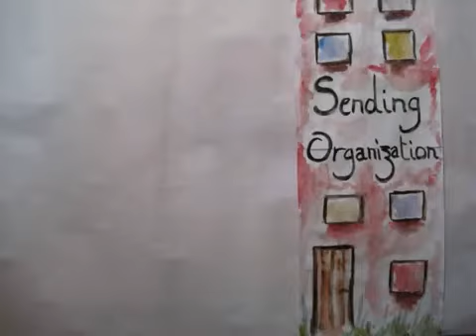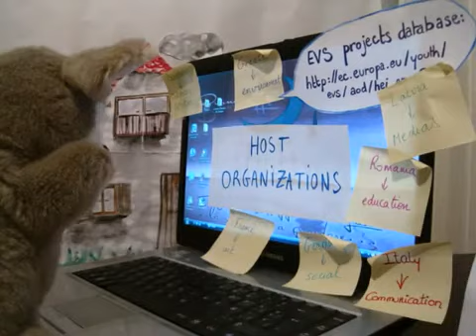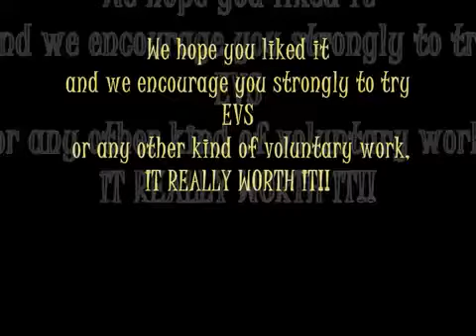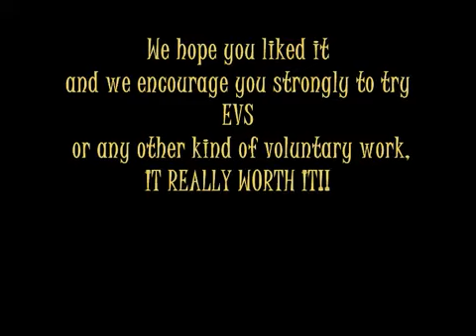What is EVS/ European Voluntary Service - animation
This video is a result of "Don't Stop me Now" & "Creativity 4 Youth" volunteering projects , implemented and coordinated by YMCA Baia Mare, in 2009 and 2010. The projects were co-financed by the European Commission (Youth in Action Programme, European Volunteering Service).
The content of this video does not reflect the official opinion of the European Commission. Responsibility for the information and views expressed in this publication lies entirely with the author.